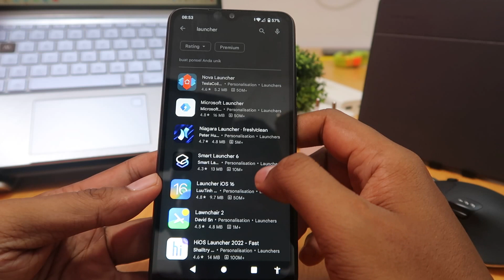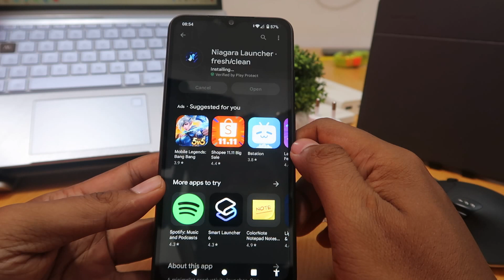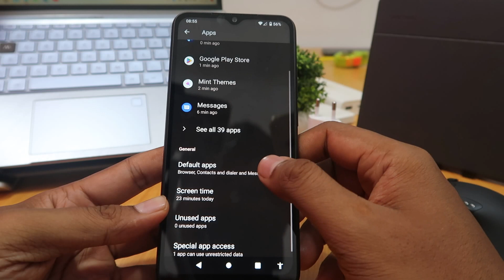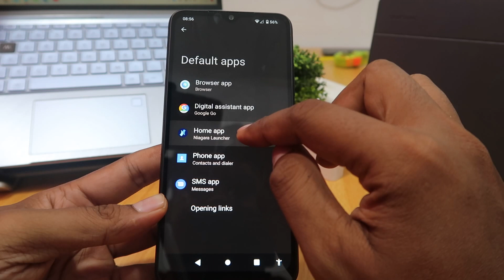How To Change Theme In Xiaomi Redmi A1 Plus